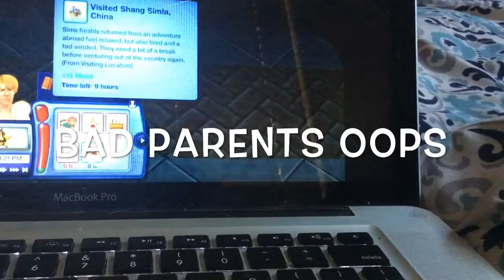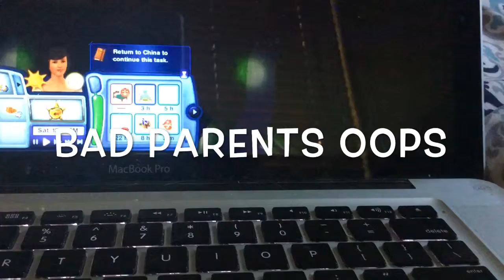The sims 3 island life episode 4